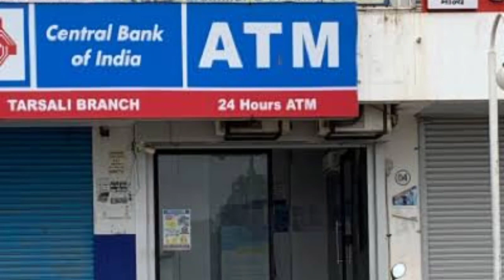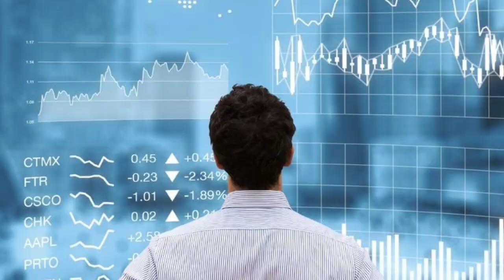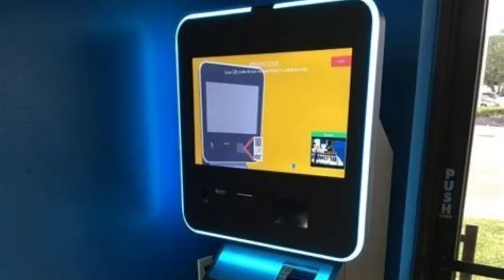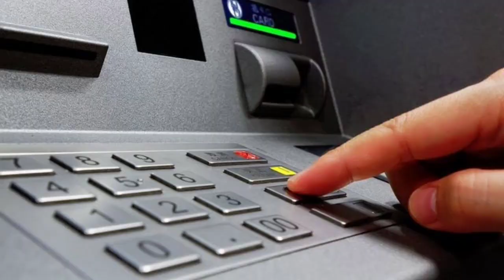अगर आप का भी खाता Central Bank Of India में है तो जाने सेंट्रल बैंक का ATM मशीन क्यों लुप्त हो रहा ह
central bank of india atm se paise kaise nikale,
central bank atm,
central bank atm use,
central atm se paise kaise niklae,
atm se paise nikalna hindi central bank of india,
how to withdraw money from atm 2023,
how to withdraw money from central bank atm 2023,
how to withdraw money from central bank of india atm 2023,
central bank atm se paisa kaise nikale 2023,
central bank 2023,
central bank of india 2023,
central atm se paise kaise niklae 2023,
cbi net banking

CENTRAL BANKOF INDIA,
CENTRAL BANKOF INDIA NEWS TODAY,
CENTRAL BANKOF INDIA NEW UPDATE,
CENTRAL BANKOF INDIA SE PAISA KYO NHI NIKA RAHA HAI,
CENTRAL BANKOF INDIA,
CENTRAL BANKOF INDIA,
CENTRAL BANK OF INIDA ME NET BANKI KAISE CHALI,
CENREAL BANK OF INDIA ATM MACHINE
CENTRAL BANK KA ATM PIN KAISE BANAYE.
cenreal bank of india,
central bank of india,
bank, bank,
all bank,
all atm machine,